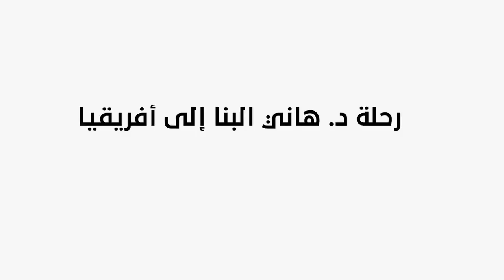مشروع المياه في اثيوبيا | د.هاني البنا